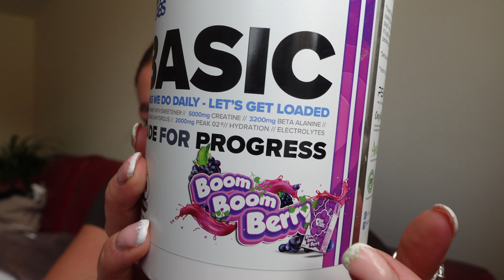Full update - Day in life/ FDOE on a rest day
I want to be more consistent with sharing and documenting my journey from now until when I step on stage next year so this is the first of weekly videos to come. Enjoy xx

Fitness Instagram - @ells.fitness
Coaching Instagram - @Reviv_elle

➢ Code: ELLS